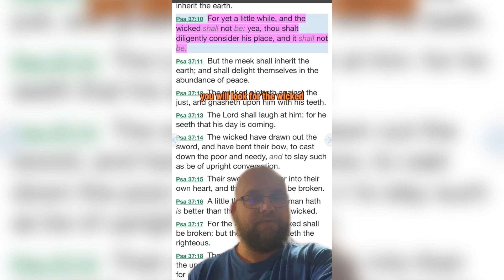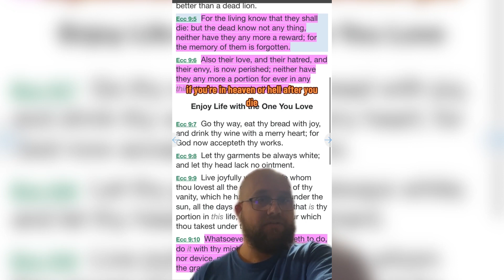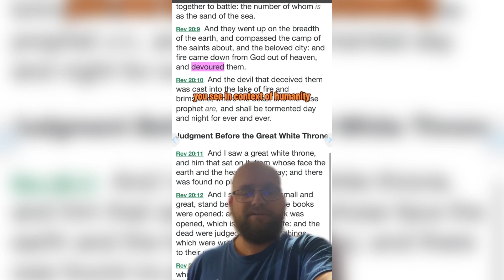hell is very much NOT eternal